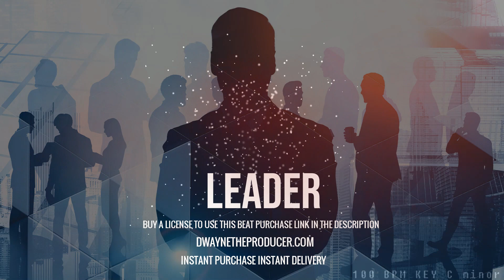FREE DANCEHALL INSTRUMENTAL RIDDIM ''LEADER'' 2023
This beat was created and produced by DWAYNETHEPRODUCER
●💰Purchase this Beat:

INSTAGRAM DWAYNETHEPRODUCER

TWITTER.COM/DORRELSMITH

GEARS I USE
focusrite 2i2
Behringer nekkst k8
Audio -technica ath m30x
Alesis V61
Novation launchkey mini
Toleap bm 800 microphone
Ignore